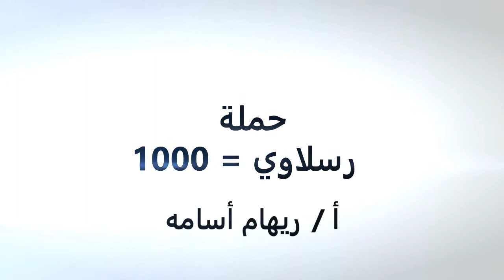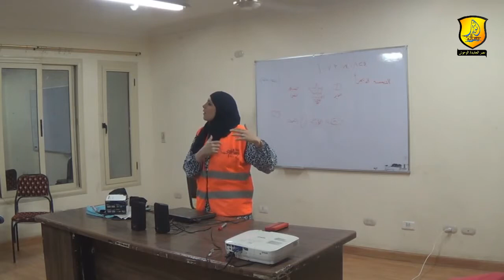حملة رسلاوي = 1000 | أ / ريهام أسامه | أنوار رسالة مصر الجديدة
حملة رسالاوي